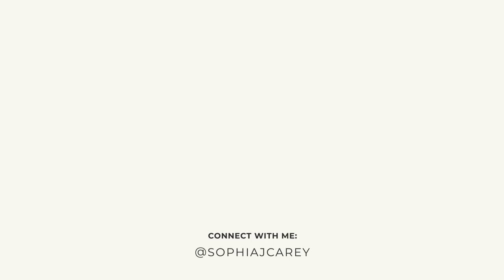How to Choose Product Photography Props (Plus IKEA Haul and Behind the Scenes)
In today's video, I wanted to talk about how to choose and use props in product photography and talk you through some of the things I think about when styling a set. I also talk you through my recent IKEA Haul where I bought a range of different props, some of which were used in this video throughout the behind the scenes.

Get access to my courses on Skillshare for FREE for two weeks

► Storage Box (£15)
► Chopping Board (£6.50)
► Cork Coasters (£1.50 per 2 Pack)
► Glass Jars (£1.25 Each)
► String & Pegs
► Beads (Brown)
► Beads (Wooden)

►► Full Photography Kit

TIMESTAMPS
0:00 Intro
1:17 Hero Subject
1:38 Narrative vs Aesthetic
2:21 Product Haul
7:39 Set 1 BTS
9:39 Set 1 Results
10:09 Set 2 BTS
11:39 Set 2 Results
12:38 Set 3 BTS
13:13 Set 3 Results
13:27 Set 4 BTS
14:40 Set 4 Results
14:59 Set 5 BTS
16:25 Set 5 Results
16:51 Outro